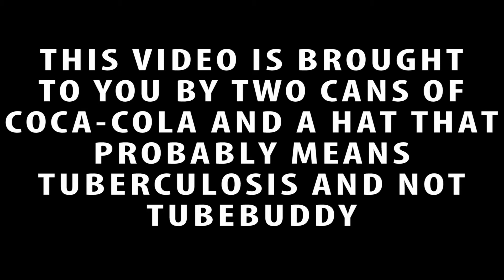My Sweet Roomies 😡 [P2] l Game Closure [RANT]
"I don't make rant videos of routes because I hate them," says Ike. "I make them because I actually like them and I enjoy talking about them."

What a fool Ike is...

I'm one of those fans who get salty at everything the developers do. At least for this game. I'm usually chill about most games, but consider that I've been going through this hell for 3 years now... I'm not exactly the happiest person in the world.

Consider that it's now closing and an era is coming to an end, I don't exactly feel relieved. In fact, because of my neglect towards the game, I feel neglected towards myself.

I could've finished this game months ago and when I find out about the closure notice, I would've been totally cool with it. But now... I'll never get to bone the landlady. *sigh*

And I'll also never get to learn about what happens with Ren and her daddy issue. *sigh*

What is My Sweet Roomies?

One day, a car crashed into our MC's room because things like that happens. Luckily, he's not dead. Unluckily, he doesn't have a place to live. That's when his BFF Aoi thought of an idea to bring him to a share-house where all of the residence are women.

What kind of wacky situation will our MC get into?! Lol.

-Feed Ike's Habit-